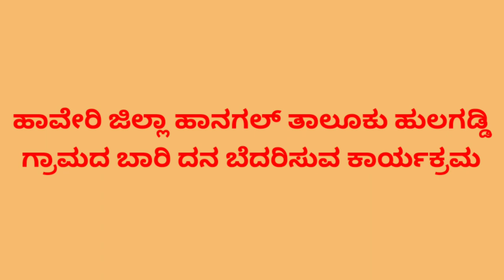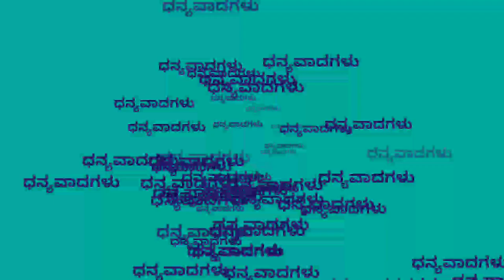Haveri district Hanagal taluk Hulagaddi (Karnataka) bull racing video/17/12/2023